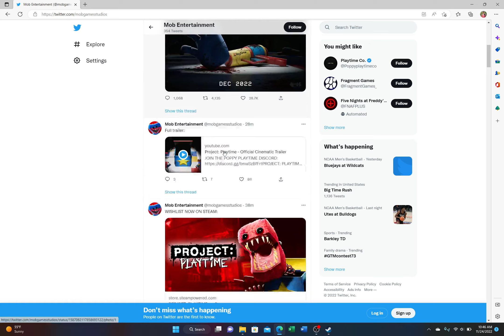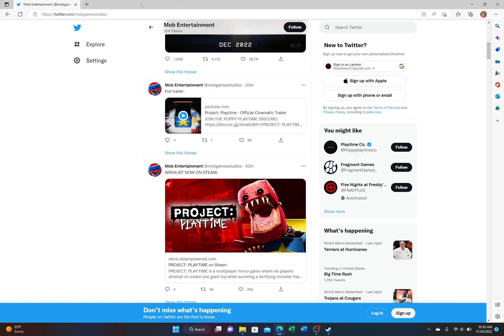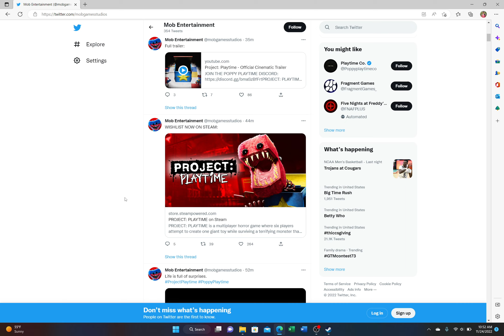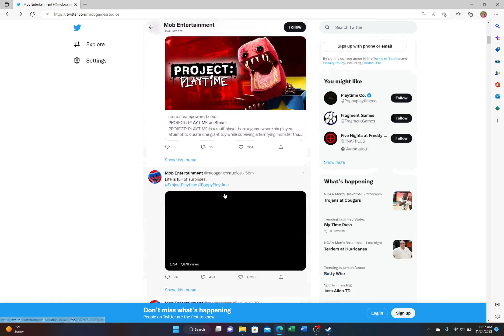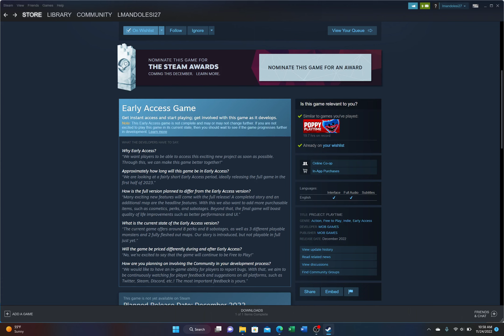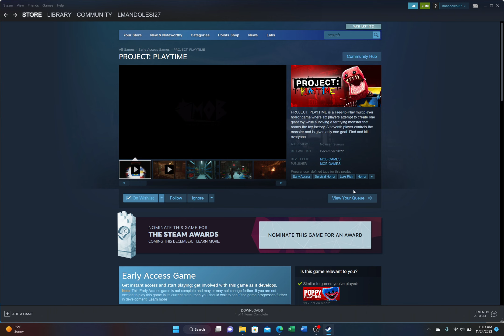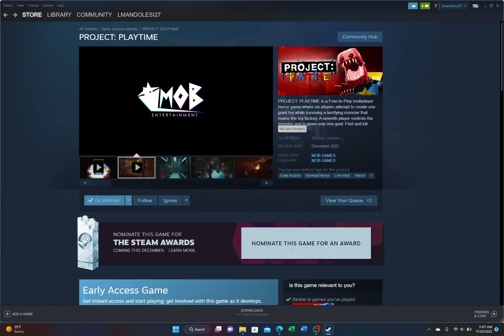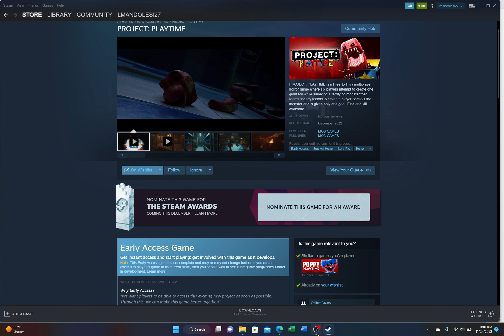Project: Playtime Official Trailer Reaction